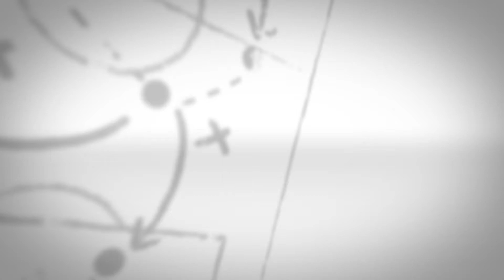Jogo Cruzado Sport Campina 3x0 Spartax